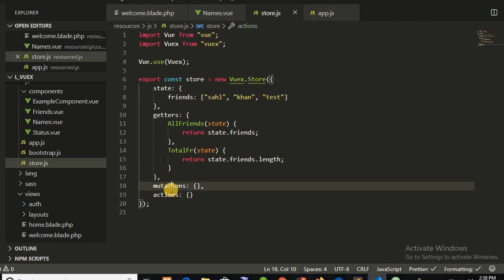vuex getters in urdu|vuex getters in hindi|vuex #3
getting data through getters
in vuex